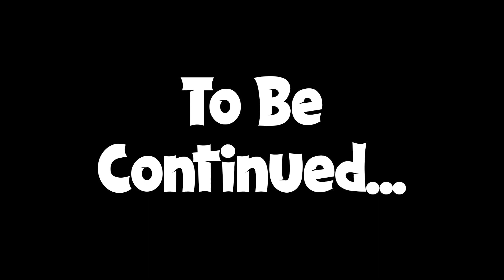We got a free RV! | Lake | Part 8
This is part 8 of Lake streamed on Twitch! Frank has been suspended! Plus we say goodbye to the stoners at the campsite!